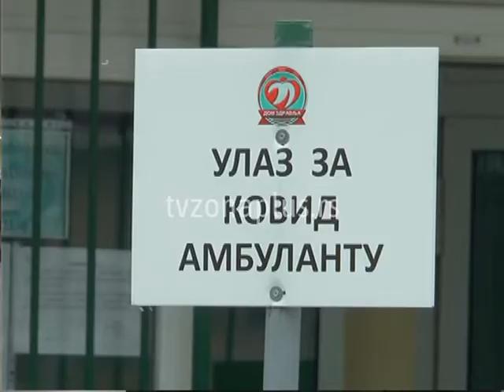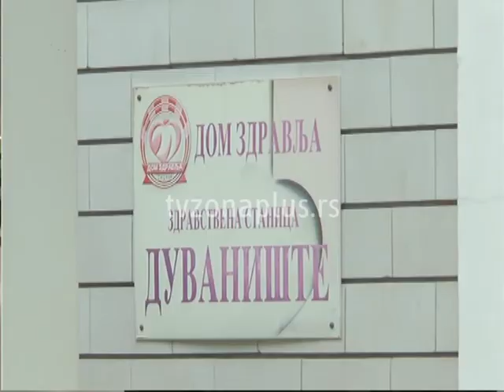JERKAN RASTE BROJ PREGLEDA U KOVID AMBULANTAMA